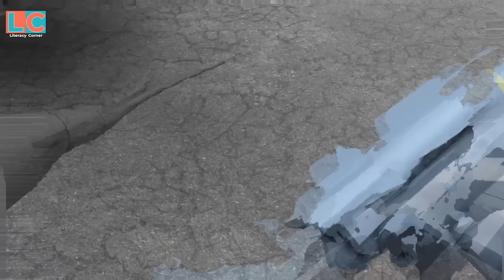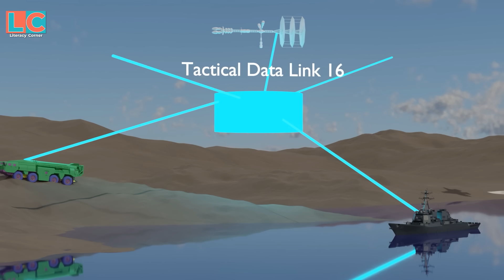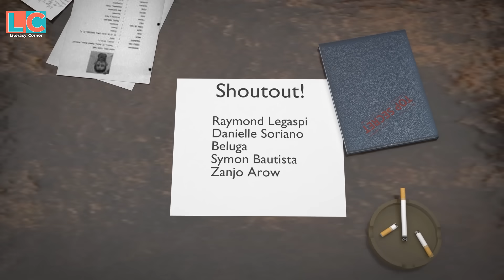Gripen E vs F16V vs Gripen C: Alin ang mas Malakas?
JAS 39 Gripen E, ang eroplanong kayang makipagsabayan sa stealth fighter jet na SU-57 ng Russia. Pero ano nga ba ang meron sa eroplanong ito? Ano naman ang pinagkaiba at pagkakapareho nito sa Gripen C at F16V na nagustuhan ng Pilipinas? Tingnan natin sa video na ito.